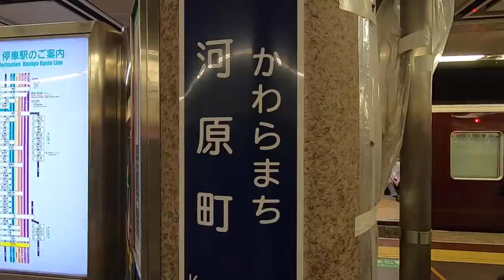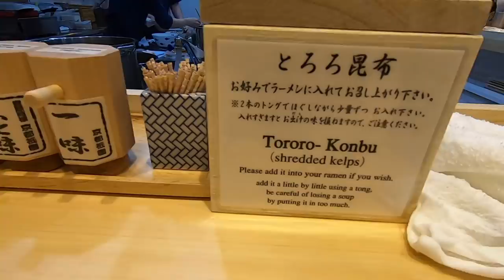【イメチェン】念願のパーマをあてに行ってみたin河原町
１年ぶりのパーマをあてに行きました。
髪の毛の毛先がブリーチなどのダメージで疲弊しているのですがわがままを言って尾瀬さんに要望を叶えてもらいました。

◆撮影機材
・iPhoneX
・Zhiyun Smooth 4
・GoPro 7

◆BGM